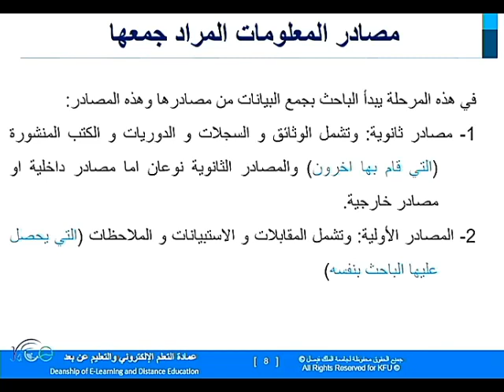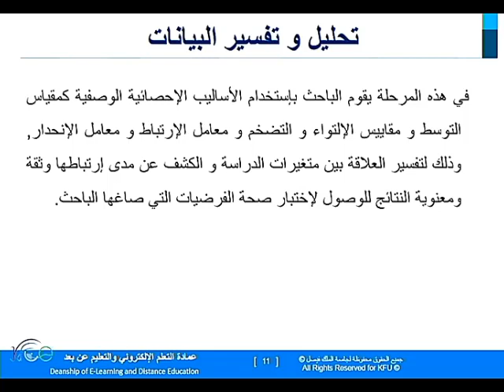DL 0602 222 أساسيات البحث العلمي CH08 02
طرق جمع البيانات الأولية